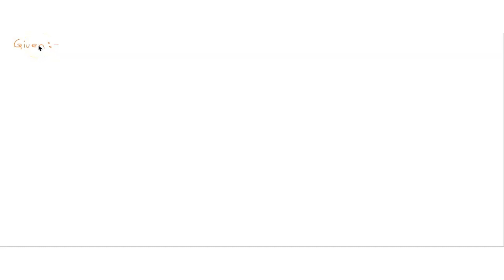Problem 12.45 The following equilibrium is established in a closed container: C(s) + O2(g) = CO2(g)…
Problem 12.45 The following equilibrium is established in a closed container: C(s) + O2(g) = CO2(g). Î”HÂ° = -393 kJ mol-1. How does the equilibrium shift in response to each of the following stresses? (a) The quantity of solid carbon is increased. (b) A small quantity of water is added, and CO2 dissolves in it. (c) The system is cooled. (d) The volume of the container is increased. Problem 12.70 Find the pH of a 0.115 M solution of NH3(aq). K0 = 1.8 x 10^-5.